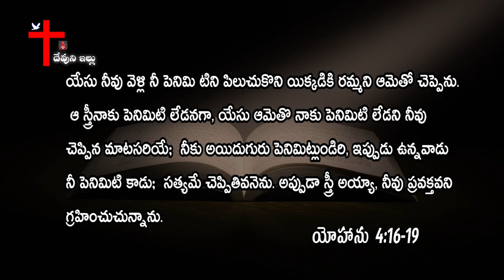నీ పాపమును ఒప్పుకునప్పుడు జరుగు గొప్ప కార్యం? | Sis.Deepika Santosh | Lord's House Telugu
Account Name: M. MANI DEEPIKA
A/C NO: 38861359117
IFSC CODE: SBIN0020435

ICICI Bank
Account Name : B. SANTOSH SINGH
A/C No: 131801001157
IFSC Code :ICIC0001318